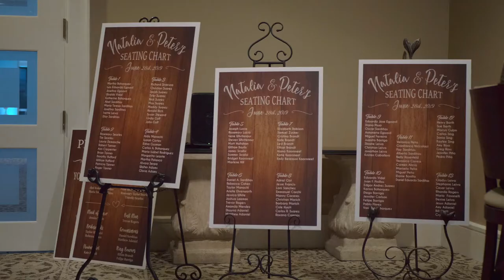Indian Spring Country Club Wedding Video - Natalia & Peter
Peter and Natalia got married at the Indian Spring Country Club.

The video contains some drone footage.